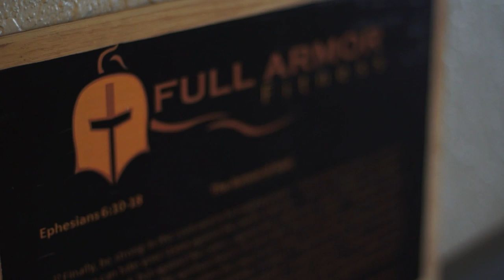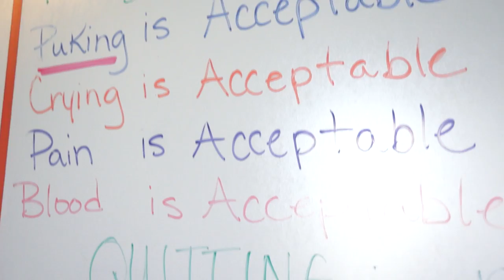Full Armor Fitness - FAF Crossfit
"STRONGER TOGETHER THAN APART"
Our foundation is Faith, Family, Fitness, and we have Fun in the process. Video production by Media One Advertising Marketing of Sioux Falls South Dakota.